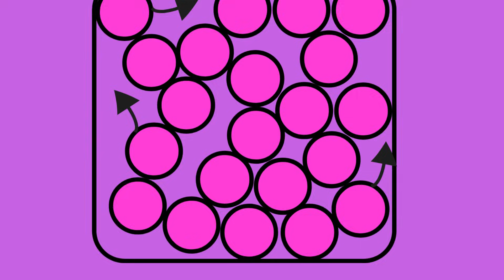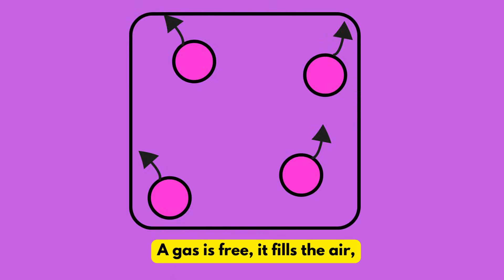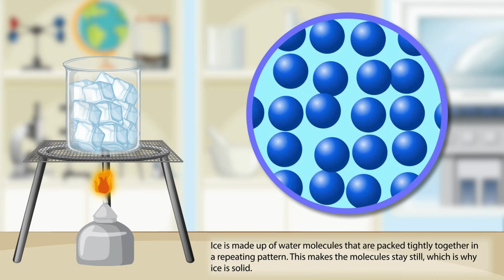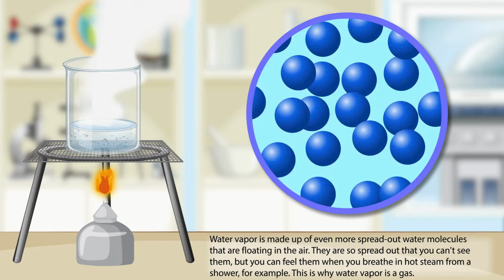Learn States of Matter through Song! A Kid-Friendly Science Adventure | Educational & Fun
Discover the States of Matter with our captivating educational song designed specifically for kids! 🎵🔬 Dive into the world of solids, liquids, and gases through catchy lyrics and engaging animations. This video is perfect for elementary and primary education students eager to learn science concepts in a fun, memorable way.

Key Features of This Video:
**Introduction to States of Matter: Understand the three different states of matter—solid, liquid, and gas—through song and colorful animations.
**Interactive Learning Experience: Each state of matter is explained with everyday examples, making complex concepts accessible and engaging.
**Fun and Educational: Combines music and visuals to enhance learning and retention. Ideal for classroom use or at-home science exploration.

Who Should Watch:
Young learners from kindergarten to elementary school
Teachers looking for classroom resources
Parents seeking educational content for their children

By watching this video, viewers will grasp the fundamental aspects of physical science and enjoy a blend of education and entertainment. 🌟💧💨

LYRICS
CHORUS
Matter is everything around us, big or small,
It's what makes up the world, every object we call.
Anything that takes up space and has weight,
From tiny grains of sand to the food on your plate.

Verse 1
A solid is firm, it holds its shape,
Like rocks, and ice, or a garden gate.
It doesn't flow, it's strong and tight,
A sturdy form, both day and night.

Verse 2
A liquid flows, it moves around,
Like water splashing on the ground.
It takes the shape of any space,
A flowing dance, a graceful pace.

Verse 3
A gas is free, it fills the air,
Like breezy wind or breath we share.
Invisible, it moves with ease,
Expanding wide, it's light as breeze.

Bridge
When solids melt, they turn to liquid,
Think of ice cream on a summer picnic.
Liquids can freeze to solids tight,
Like ponds that freeze on a winter night.
Liquids evaporate to gas so light,
Like puddles disappearing in sunlight.
Condense that gas, and you'll soon see,
Drops of rain from clouds set free.
From gas to solid, it's sublime,
Like frost forming in wintertime.
And don't forget to dissolve and mix,
Sugar in water, a tasty fix.

♥️ Visit thebluebrainteacher.com website for educational resources!